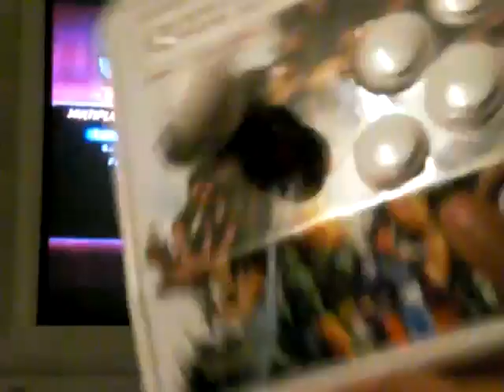DESTROYING WITH MY SE FIGHTSTICK!!!!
my smasing jabroni's on hd remix with my SE Fightstick